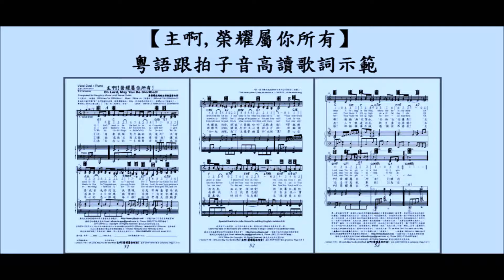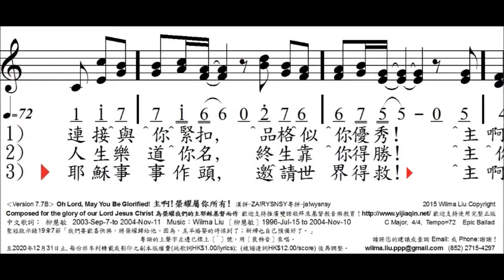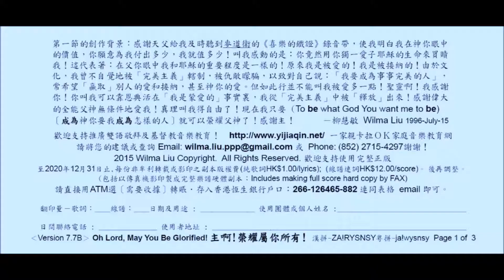主啊,榮耀屬你所有 V7-7, Oh Lord, May You Be Glorified, 345556543452, 柳慧敏曲詞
第一節的創作背景：感謝天父給我及時聽到麥道衛的《喜樂的鐵證》錄音帶，使我明白我在神你眼中的價值，你願意為我付出多少，我就值多少！叫我感動的是：你竟然用你獨一愛子耶穌的生命來買贖我！這代表著：在父你眼中我和耶穌的重要程度是一樣的！原來我是被愛的！我是被接納的！由於文化，我曾不自覺地被「完美主義」轄制，被仇敵矇騙，以致對自己說：「我要成為事事完美的人」，常希望「贏取」別人的愛和接納，甚至神你的愛。但如此行並不能叫我被愛多一點！聖靈啊！我感謝你！你叫我可以靠恩典活在「我是蒙愛的」事實裏，我從「完美主義」中被「釋放」出來！感謝偉大的全能父神無條件地愛我！真理叫我得自由了！現在我只要 (To be what God You want me to be)〔成為神你要我成為怎樣的人〕就可以榮耀父神了！感謝主！
－柳慧敏 Wilma Liu 1996July15

Lyrics: Wilma Liu 1996Jul15 to 2005Feb19
in C Major    4/4   每分鐘約72拍。
（另有五線樂譜雙手琴譜供選擇）

日期及用途 : ______________
使用團體或個人姓名 :__________________
日間聯絡電話 : _______________
使用者地址 : _________________________
‹Version 7.7B›Oh Lord, May You Be Glorified! 主啊!榮耀屬你所有

1)
沒有要我領先 方接納我境況；
沒有要我首先得到完美獎項，
你是耶 穌基督為我先犧牲性命，
現我只需聽 吩咐品格虔敬﹗
耶穌賜我恩惠，無比聖潔的愛﹗
因我屬你，真快樂﹗
連接與你緊扣，品格似你優秀，
主啊，榮耀屬你所有！

2)
讓我感激主因主接納愛惜我﹗
讓我感激主天天供應與掌舵﹗
你賜下你使命，讓我 將標竿記認，
讓我忠於主心意的去力拼﹗
耶穌請指揮我人生我要怎過﹗
主你坐我心寶座﹗
人生樂道你名，終生靠你得勝﹗
主你名字是配尊敬﹗

3)
為你忠心的一生敬業去經營﹗
為你忠心的悉心跟進每工程﹗
盼我們惜光陰，願靠主一起結隊，
為了主基督積蓄於永恆裡﹗
齊心信靠基督，時刻作你忠僕﹗
充滿 著愛且信服﹗
耶穌事事作頭，邀請世界得救﹗

1)
I don’t need to be the best to be accepted.
I don’t need to be perfect to be accepted.
For I know Jesus Christ You laid down your life for me.
I just need to be what You want me to be!
Your wondrous grace is mine. I praise Your love divine.
Oh Lord, my God, I am thine.
Abiding in the Vine, whole life let Jesus shine.
Oh Lord, may You be glorified!
2)
er|tggtytfder|520
I give thanks to You for You love me, accepted me!
I give thanks to You for You guide me, provide for me.
Oh my Lord, Jesus Christ gave me a mission to fulfill.
Yes I pledge allegiance to You and Your will!
Lord Jesus take this throne! Lord let Your way be known!
All that I am is Your own.
Your Name I lift up high, until the day I die.
Oh Lord, may You be magnified!

3)
We do little things faithfully for Jesus!
We do everything faithfully for Jesus!
For we know time goes fast, and our lives will soon be past
Only what is done for Christ will truly last!
Your way will be our way! Today and everyday!
Oh Lord, my God, I obey!
Your Name we life up high, before all mankind.